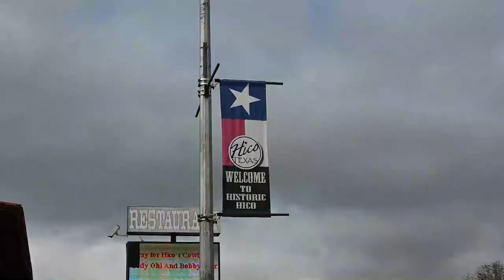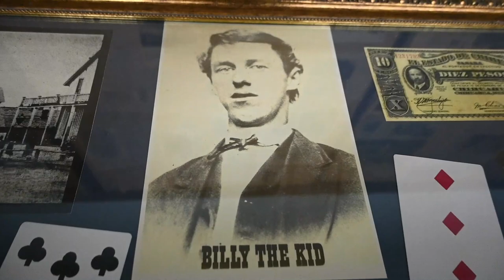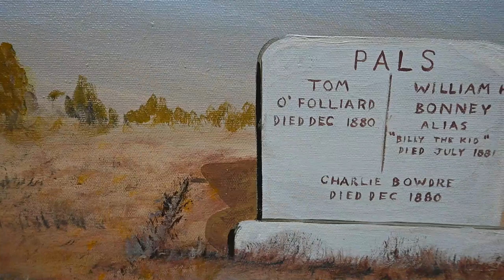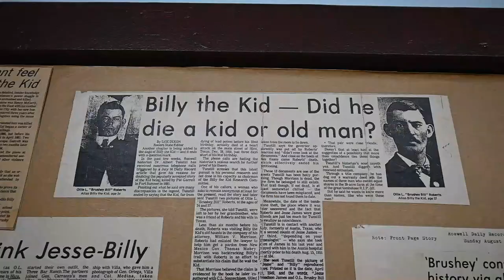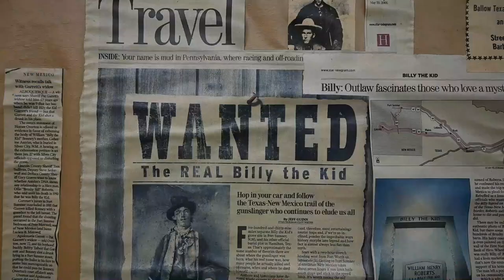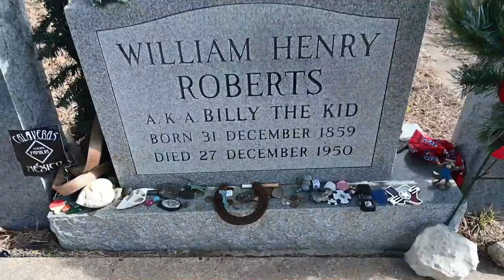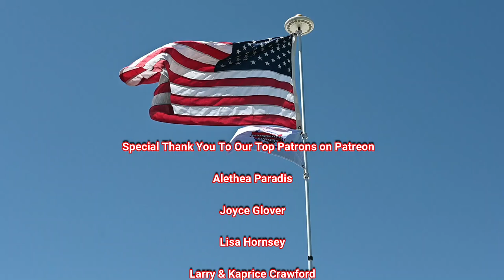The Real Billy The Kid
This video is full of CONTROVERSY! Is this the real Billy The Kid Museum and Grave Or Not? The world may never know but we will take you on a tour, give you our opinion, and you can decide for yourself.

Here is how you can help us help Veterans:
3. Donate on PayPal (100% of funds through PayPal go directly to Veterans) (Scroll down to PayPal and click on the Donate button.
4.
5.
7. Watch our videos
9. Like our videos 👍
10. Share our videos

Alethea Paradis
Joyce Glover
Tim F
Richard Sharp
Gary & Diane Houk
Chris Mayers
Amy Jones
Gregory Kemper